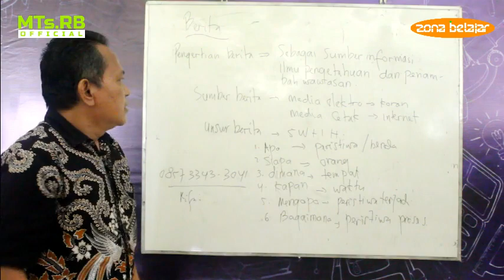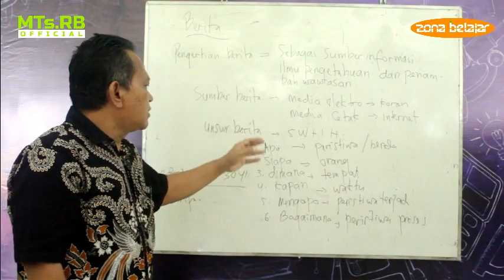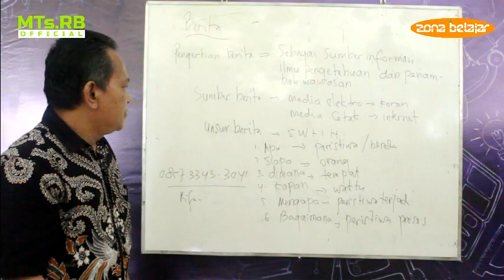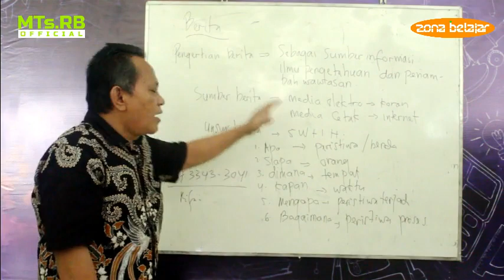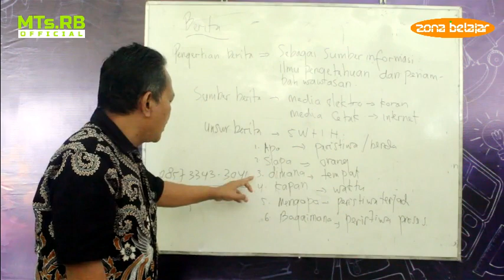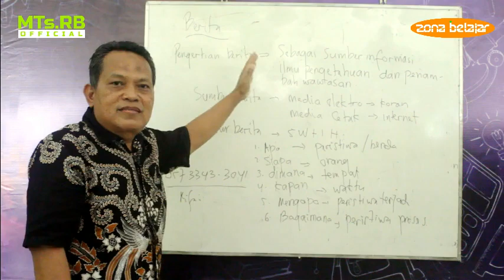Zona Belajar MTs RB - B. Indonesia Kelas 8 Materi Berita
Pembelajaran daring 2020